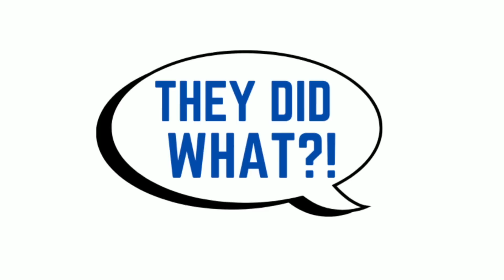I Found Out My GF Cheated During Our ENTIRE Relationship, Got Preg, Had The "Procedure" But Still..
SSM Clips

In today's video, I go over a story about a guy who found out that his girlfriend of 7 years repeatedly cheated on him. Not only did she cheat with multiple guys but had unprotected s** and even got pregnant. While the guy is really hurting he is slowly moving on and is sharing his story to help warn other guys. Lots of lessons in this story!